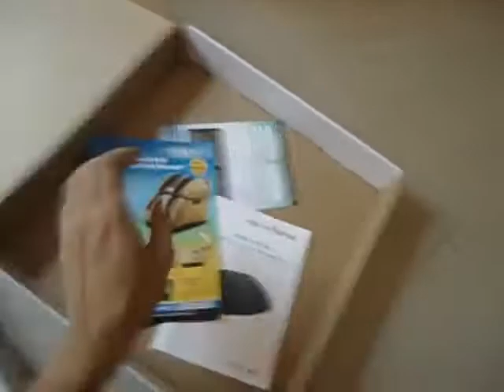HealthSense PS 126 Ultra Lite Personal Scale Review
Super Light-Weight and Non-Fragile
G Sensor for high accuracy, Sense On Technology
Dark Grey Backlight with White font for easy readings
Weigh range 5-180 Kg, Unit can be changed to KG/LB/ST
Healthsense India Provides Limited One Year Warranty With Collect & Return Policy For Manufacturing Defects

Product details

    Item Weight: 1.1 Kg
    Item part number: PS 126
    ASIN: B00LO2R0UG

Product Description

Features • Super Light-Weight with Backlight • G Sensor for high accuracy • Sense On Technology • Large 3.3 Inch LCD • Weigh range 5-180 Kg • Unit can be changed to KG/LB/ST • Low battery & ERR indicator Overview The HealthSense Ultra-Lite Personal Scale PS 126 which is Plastic made and Lightweight makes it ideal to track your weight loss. This user-friendly scale features "Step-On" technology to give you quick, easy-to-understand results. Four precision sensors provide an accurate measurement each time you step onto the scale's plastic platform. Whether you're a personal trainer or just trying to get back in shape, this HealthSense Personal Scale PS 126 is an affordable solution for keeping up with weight management goals. Four Precision Sensors Ensure Accuracy Easy to use and extremely accurate, the HealthSense Ultra-Lite Personal Scale PS 126 is engineered to meet the highest accuracy standards. Its four high-gauge Precision G sensors provide accurate measurements up to 180 kilograms / 400 pounds. This HealthSense PS 126 scale is consistently reliable and provides the motivation you need to help keep yourself on track and meet your health goals. "Step-On" Technology Weighs Instantly The HealthSense Personal Scale's proprietary "Step-On" technology features easy-to-use activation software that gives you an accurate readout of your weight to the nearest 100 grams. To operate, simply step on the scale and see your reading in seconds. With HealthSense "Step-On" technology, there's no need to tap and wait for the scale to calibrate. Just lay your scale on a hard, flat surface and step on. Within seconds, you'll see your weight displayed. Once you're done, the scale activates an auto power-off feature to preserve the battery.